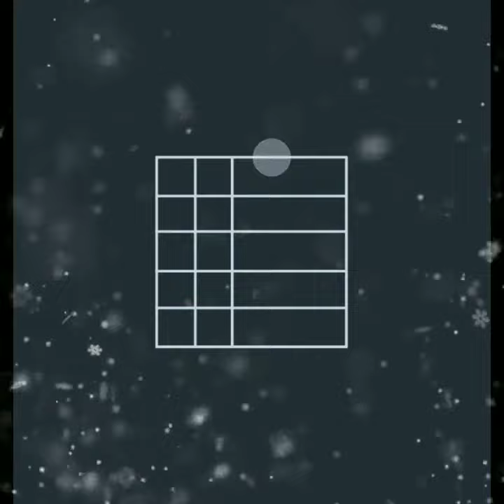Padi Kolam || PART 6